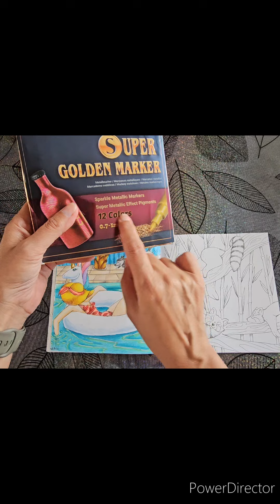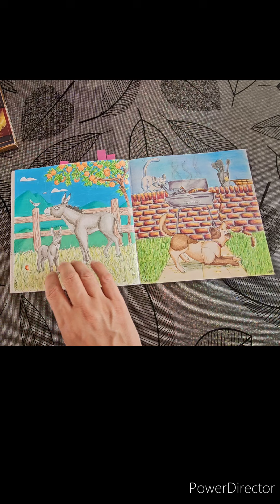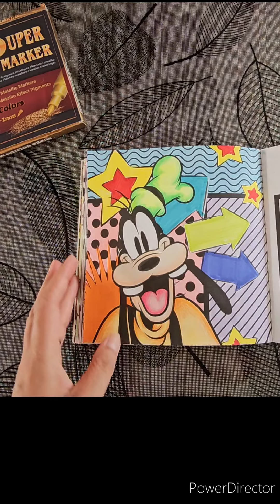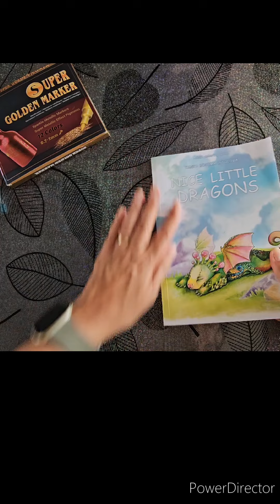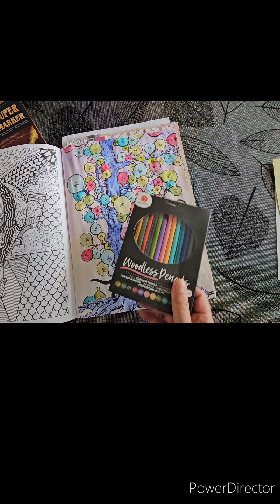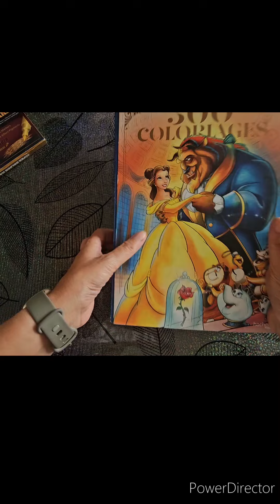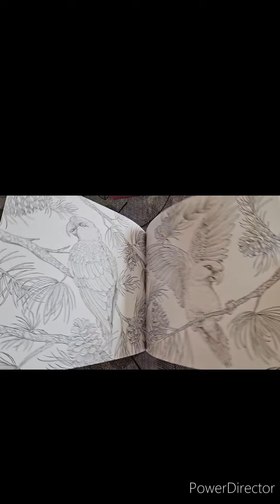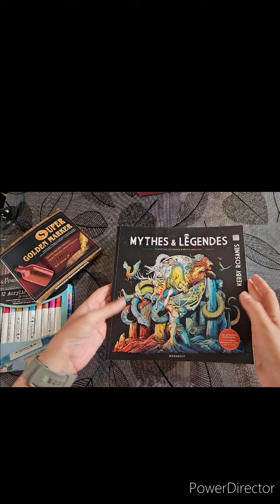juillet is OUT (aout) - bilan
Ça y est fini juillet
petit bilan colo  ...
bon OK pas si petit 😁